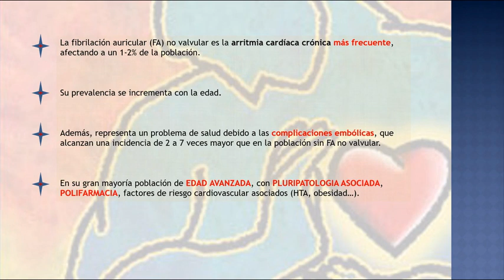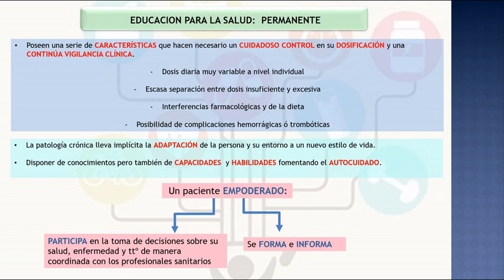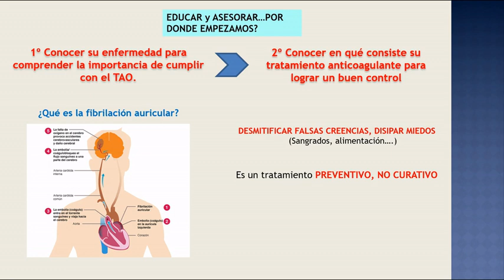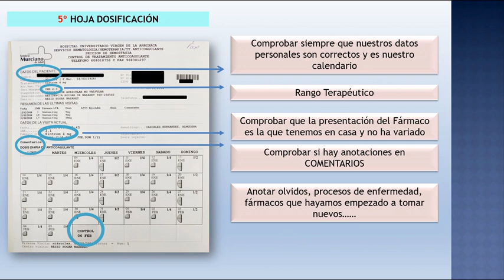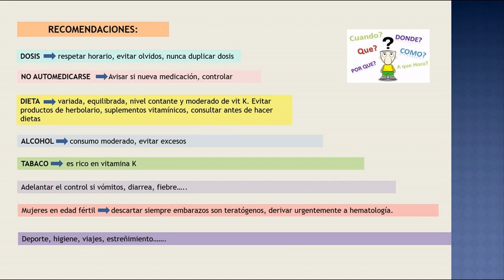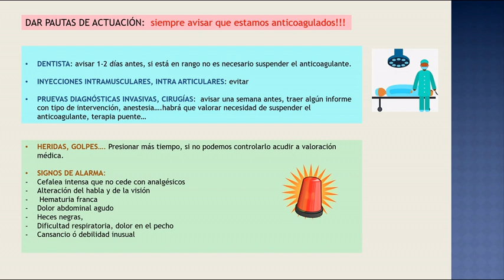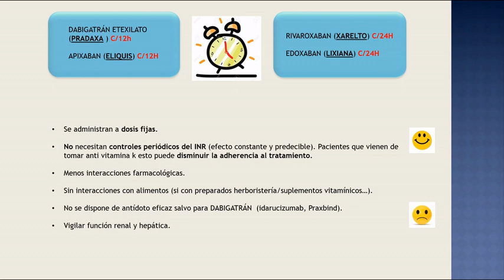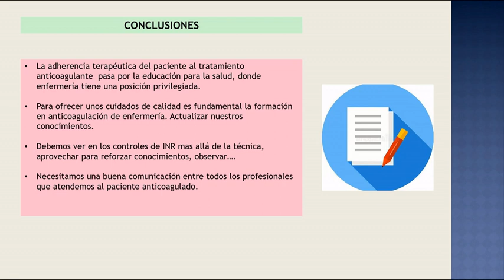¿Que papel tiene la enfermeria en el manejo de la anticoagulacion en FANV? (23/02/2019)